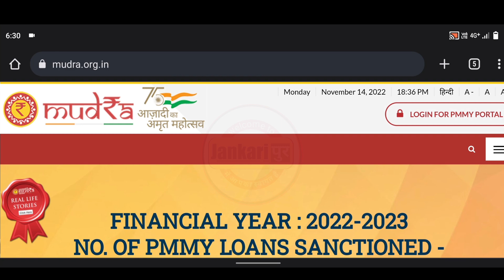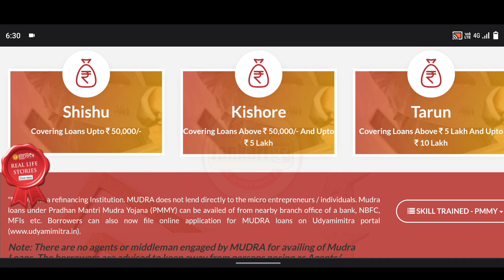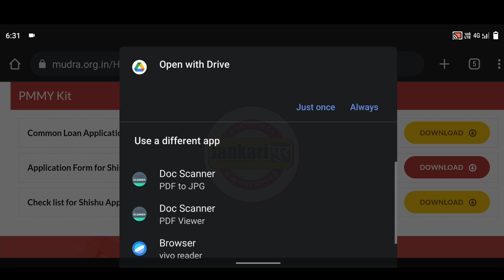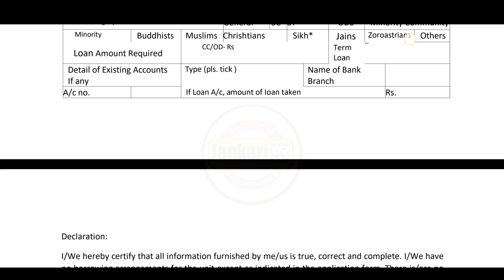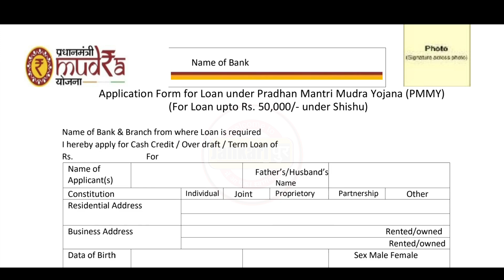ई मुद्रा लोन 50 हजार से 10 लाख तक लोन सीधे बैंक अकाउंट में | loan kaise le | e mudra loan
Topic covered
E mudra loan kaise le
Loan kaise le
Pm mudra yojana
E mudra yojana
E mudra loan lene ka tarika
Loan kaise milega
E mudra loan ki jankari
How to apply for e mudra loan online
Sarkari loan kaise le
Buisness loan kaise le
Shishu loan
Tarun loan
Kishor loan
Bank se loan kaise le
Loan ke liye kaise avedan kare
Loan lene ka tarika
Online loan ka tarika
Offline loan kaise le